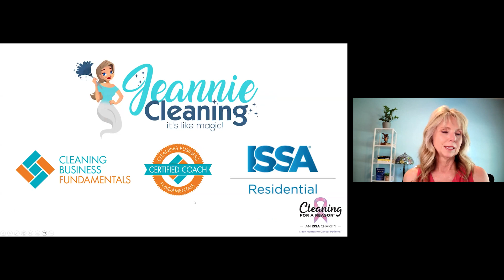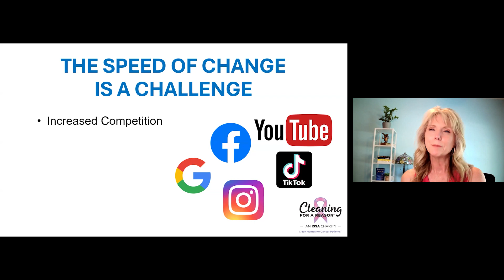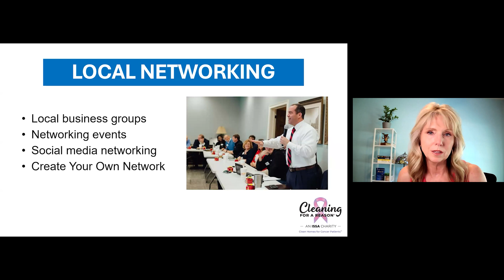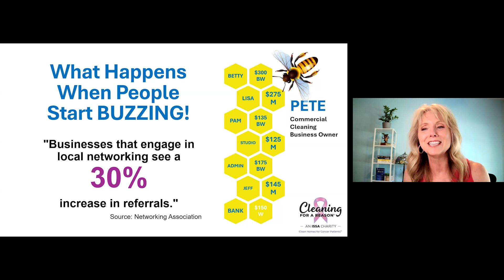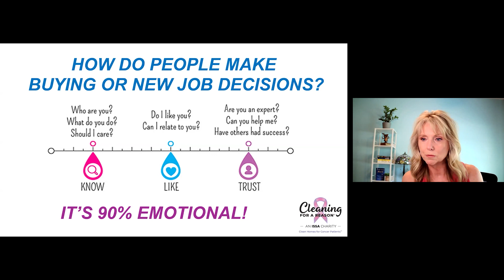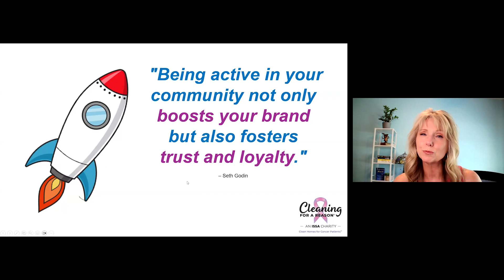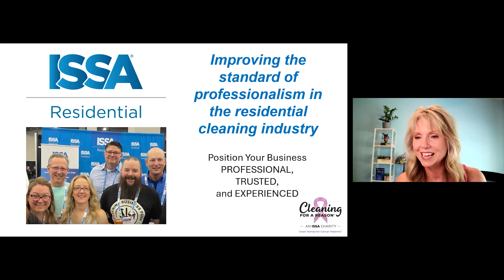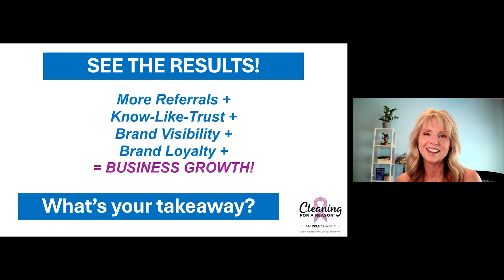Partnering for Progress: Leveraging Relationships to Propel Your Cleaning Business Growth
Discover the power of building relationships to boost your business. Join us for this inspiring webinar replay presented by Jeannie Henderson, CEO of a successful $1.8M+ residential cleaning business and Cleaning for a Reason Partner.

Jeannie shares how embracing the value of relationships and charitable giving fueled her business growth. Learn four actionable insights and expert strategies that can help you achieve your business goals more quickly. Unlock growth and elevate your business through the magic of connections and community. Let’s grow together!